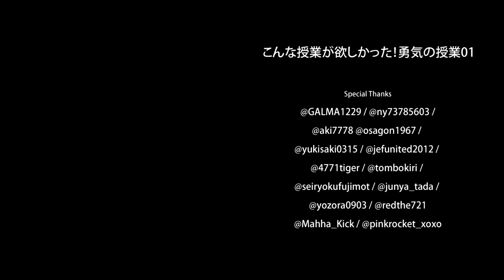勇気の授業01：選手入場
４月15日カルペディエム三田で開催された「こんな授業が欲しかった！勇気の授業01」の選手入場です。
それまで、私服だった選手達が、道着に着替えて出て来ることで会場が盛り上がりました！